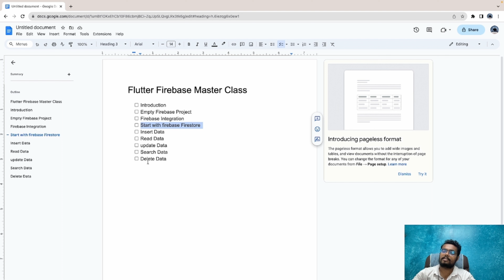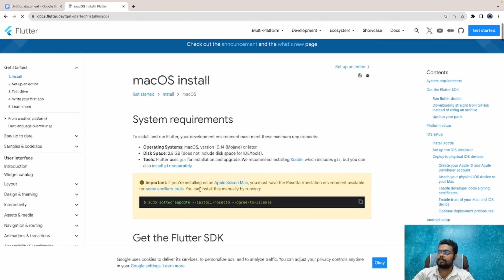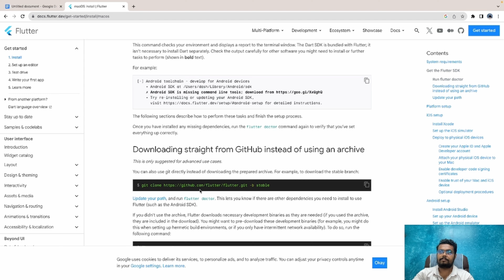Firebase Setup | Flutter with Firebase| Flutter tutorial 2023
Welcome to Flutter with firebase course where i will teach you how to use firestore as database in your flutter mobile application for all the platforms.
this is series of small video backdown for one single video of the entire app development.